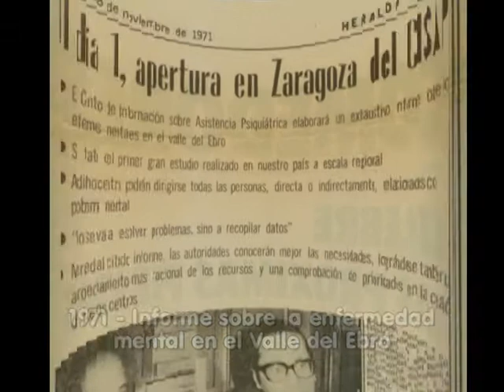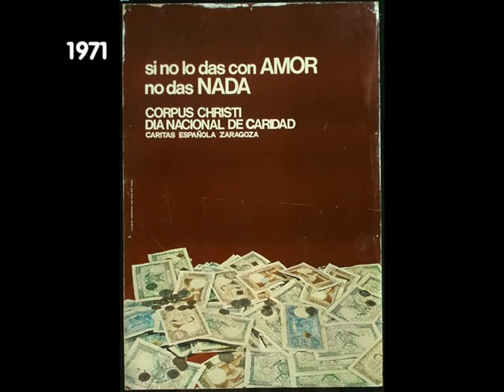Historia de Cáritas: 1969-1972